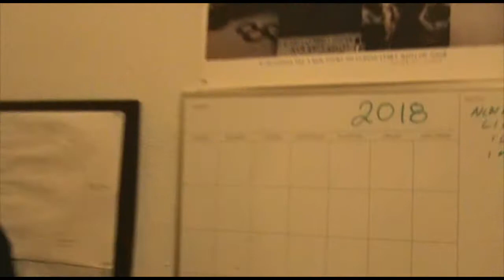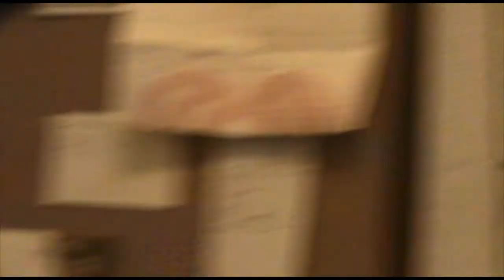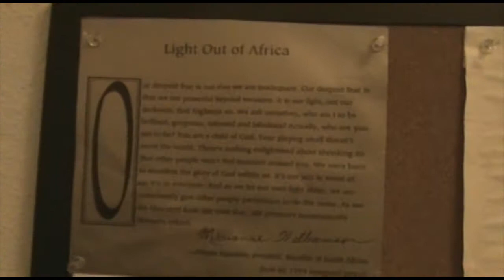"The Flash Mosley Project" Version 1.0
Documentary of St. Louis Hip-Hop artist Flash Mosley